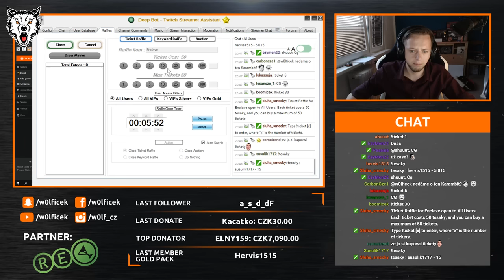Moje první hlídání Meggi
To mi takhle přítelkyně jednou (vlastně poprvé) svěřila fenku na hlídání.